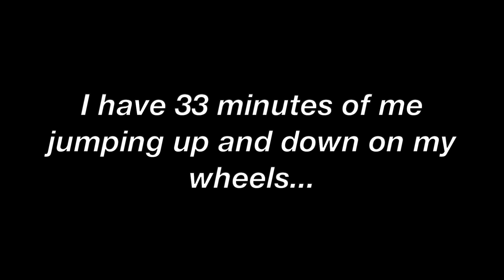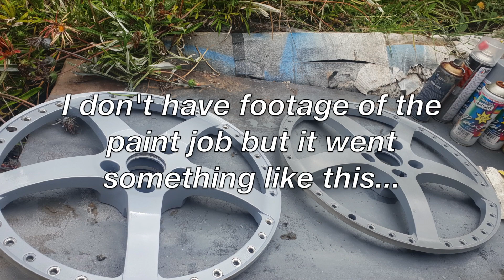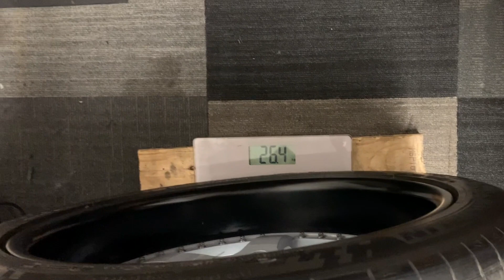Backspace, Offset and Superwide Wheel fitment. Stance 101: We fit 345s on an FG XR6 Turbo Ute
We hope this helps you stuff your guards with meaty wheels as we show you how we fit the widest wheels and fattest tyres we could under the fg xr6 turbo ute without scrubbing.

No spacers, no scrubbing, just careful measuring.

19x10.5 front 275/30/19
19x13 rear 345/30/19

Below is a really good offset/backspace/wheel size calculator that allows you to input data in metric or imperial

Dave likes to think he is a human computer, but for all you algebra nerds out there like me (Sumi) here is the equation...

(0.5 x (M+ 1)) + (O x 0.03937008)  = B

M = Manufacturer Wheel Size (inches)
O = Offset (mm)
B = Backpace (inches)

Our car:
09 Ford FG Xr6 turbo ute
Barra 4.0
Garrett GTX3582R Gen 2
X Force Exhaust
15000CC Intercooler + alloy piping
1000CC Injectors
Walbro 525 Pump and wiring upgrade
Turbosmart 50mm Wategate
Valve Spings
Cold air intake + battery relocation
Custom iForged 3 piece wheels
Modified suspension
Alcantara interior
Line locker
Tuned zf

Previous tune
390kw on 98

Second Tune:
451kw on e85

Follow Fairly Legal on Instagram @skidresponsibly

Don't forget to SKID RESPONSIBLY

Once Upon a Time in Hollywood is the intellectual property of Columbia Pictures.